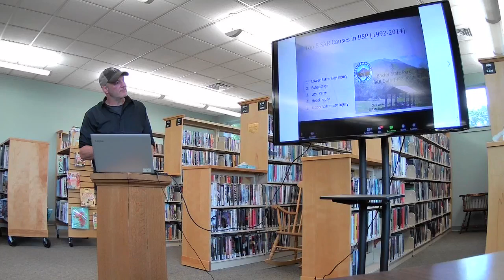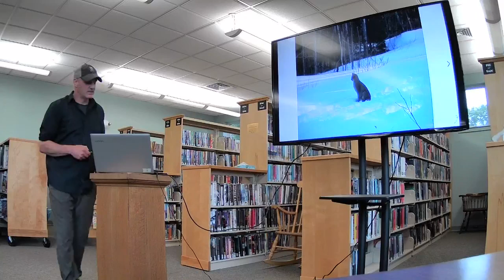This Wild Land with Andrew Vietze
Travel with us deep into Maine’s rugged north woods with author and park ranger, Andrew Vietze who stopped by Friday, July 8 at 6 p.m. to discuss his book, This Wild Land. It follows his adventures as a park ranger in Baxter State Park. From trail maintenance to midnight search and rescue missions, you’ll see how he transforms from a neophyte to an old hand. His story is filled with humor, action, and an eye for compelling details.